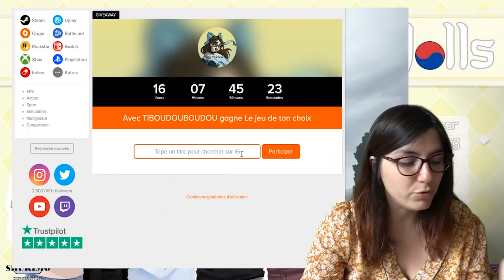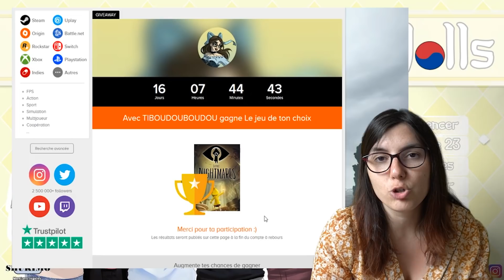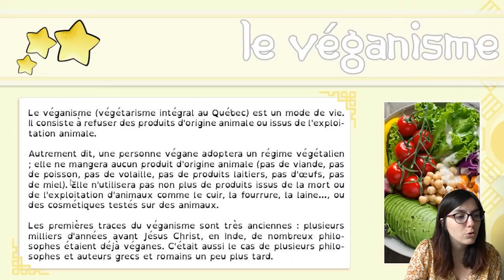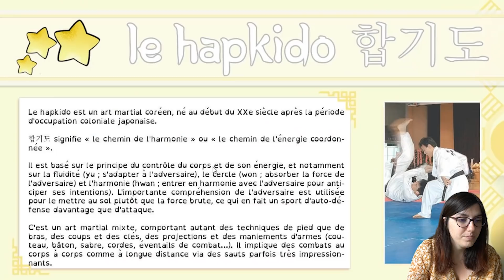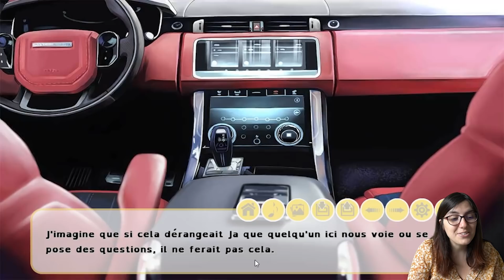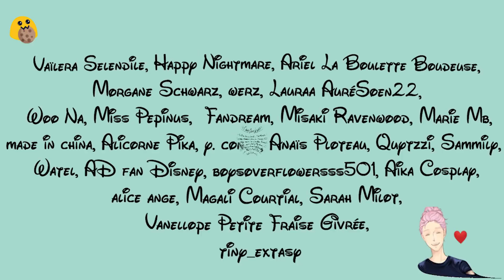Idolls - Chapitre 17 - Mon sportif tout beau tout sexy ♥♥♥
On commence l'épisode 17 aujourd'hui et on peut dire que ça commence trèèèès bien vu qu'on accompagne notre beau JA à son cours de sport ... et franchement il est grave cute ♥♥♥

Le dernier Choup'défi est en cours de montage, le prochaine thème arrive bientôt !

TIBOUDOUBOUDOU
BP 20080
38001 GRENOBLE CEDEX 1